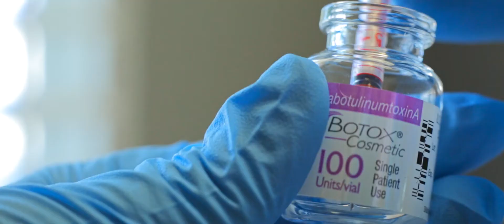About Dr. Mark Mason and Southlake Plastic Surgery | Plastic Surgeons in Southlake, TX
Dr. Mark Mason is the founder of Southlake Plastic Surgery, proudly serving DFW with the highest quality cosmetic surgery and non-surgical aesthetic procedures available.